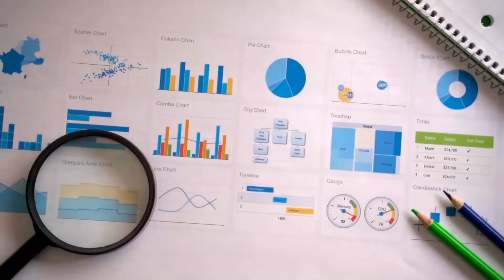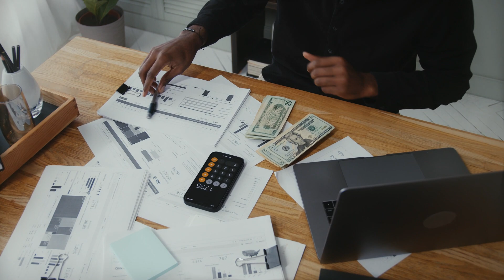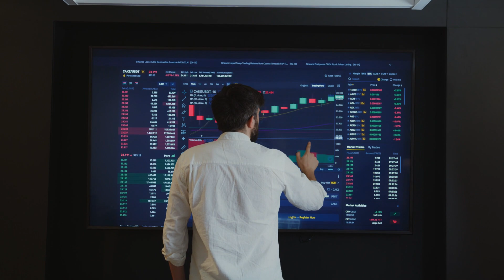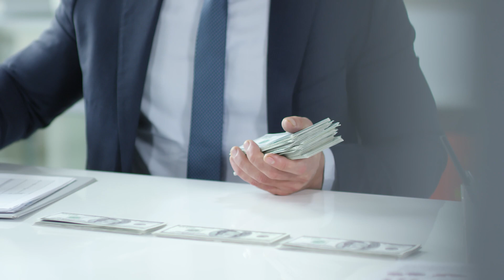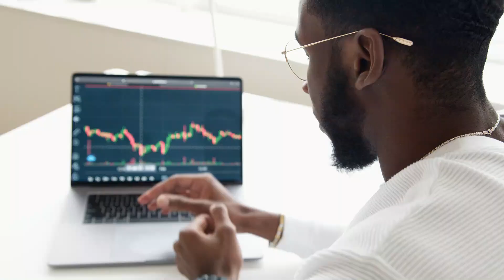LOUISE BARSI | Ações para VIVER DE DIVIDENDOS - EDUCAÇÃO FINANCEIRA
Olá, e bem-vindos ao nosso vídeo sobre como montar uma carteira previdenciária com ações pagadoras de dividendos, com a ajuda da especialista em investimentos Louise Barsi.

Para começar, é importante entender que uma carteira previdenciária é uma carteira de investimentos voltada para a aposentadoria, ou seja, é um portfólio pensado para o longo prazo. Já as ações pagadoras de dividendos são ações de empresas que distribuem parte dos seus lucros aos acionistas na forma de dividendos, o que pode ser uma fonte de renda passiva para o investidor.

Então, como escolher as ações certas para compor essa carteira previdenciária? Segundo Louise Barsi, é importante buscar empresas com histórico consistente de distribuição de dividendos, que possuam uma boa gestão financeira e que estejam inseridas em setores com perspectivas de crescimento a longo prazo.

Louise Barsi também ressalta que é importante diversificar a carteira, tanto em relação às empresas escolhidas como em relação aos setores em que essas empresas atuam. Isso ajuda a reduzir o risco de perdas significativas em caso de problemas em uma determinada empresa ou setor.

Outro ponto importante a considerar é a periodicidade dos dividendos. Algumas empresas pagam dividendos mensalmente, enquanto outras pagam trimestralmente ou anualmente. É preciso levar em conta essa periodicidade ao montar a carteira, de forma a ter um fluxo de renda passiva regular.

Por fim, Louise Barsi destaca que é importante ter disciplina e paciência ao investir em ações pagadoras de dividendos. Essa é uma estratégia de investimento de longo prazo, que exige um acompanhamento constante das empresas escolhidas, mas que pode trazer resultados positivos ao longo do tempo.

Esperamos que essas dicas tenham sido úteis para quem deseja montar uma carteira previdenciária com ações pagadoras de dividendos. E lembrem-se sempre: antes de investir, é importante buscar conhecimento e orientação de profissionais qualificados.

LOUISE BARSI | Como escolher uma boa Ação na BOLSA DE VALORES? - EDUCAÇÃO FINANCEIRA